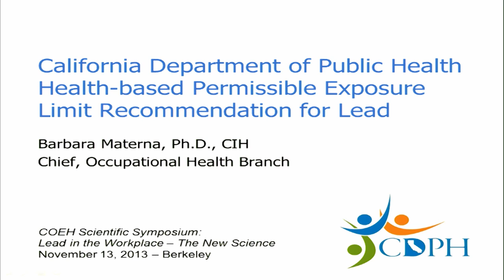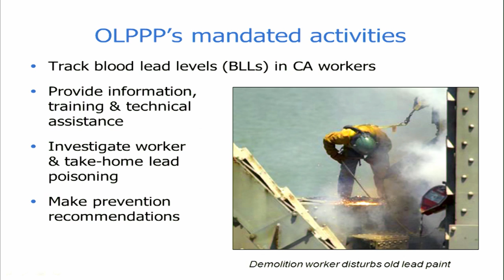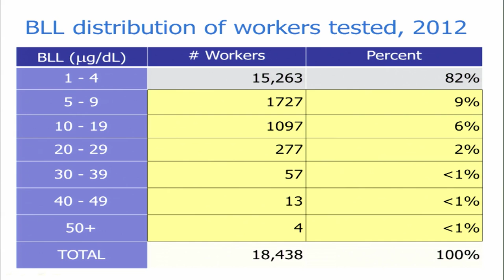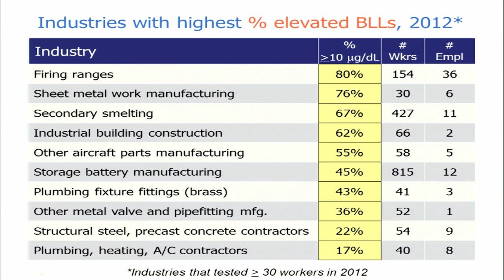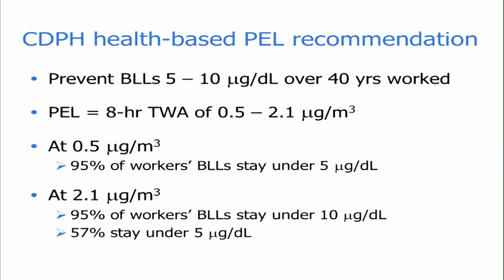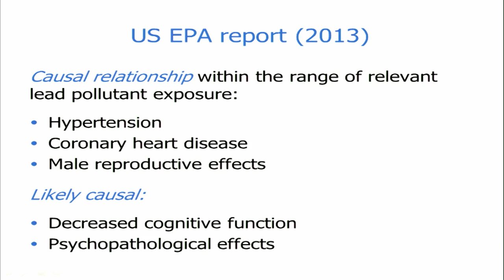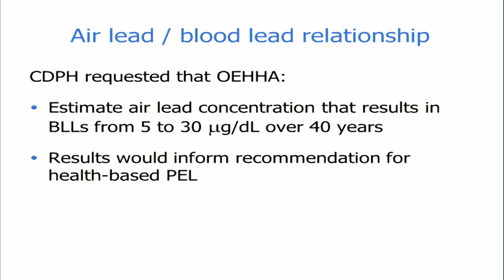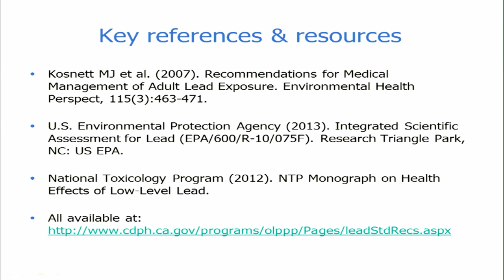CDPH Health-based Permissible Exposure Limit Recommendation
Barbara Materna, PhD, CIH - CDPH Health-based Permissible Exposure Limit Recommendation
Chief, Occupational Health Branch, California Department of Public Health